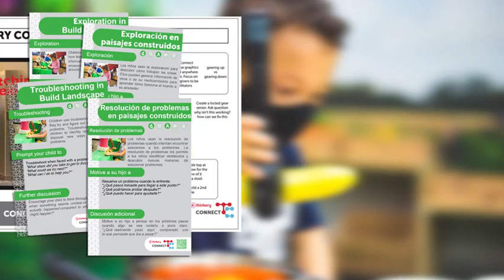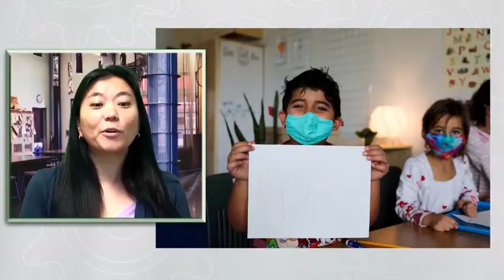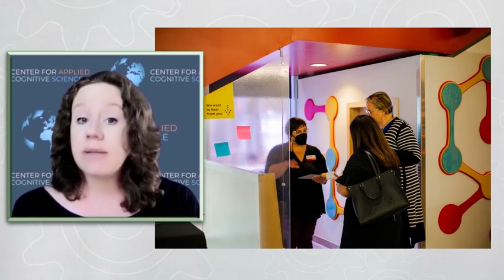What is Thinkery Connect? (2022)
Thinkery Connect is a museum-university-community research partnership between Thinkery and The Center for Applied Cognitive Science at The University of Texas at Austin Department of Psychology.

The objective of this partnership is to translate best practices from learning sciences into museum operations. This video update explains the various ways Thinkery Connect is active in and around the museum, and how our research will help improve STEAM education in preschools, museums, and informal learning centers throughout the nation!